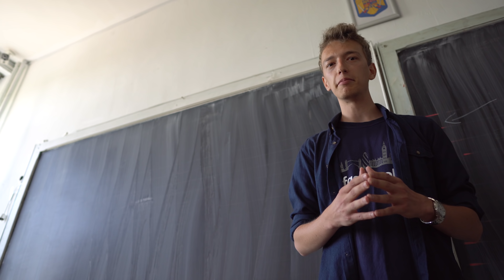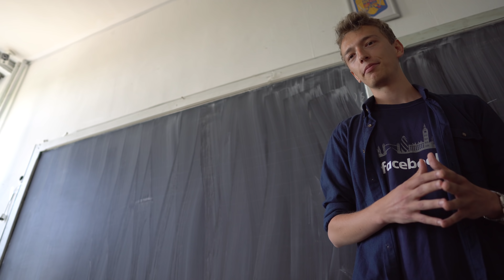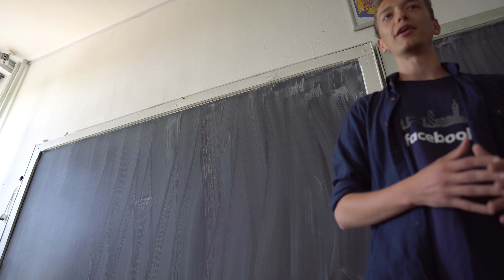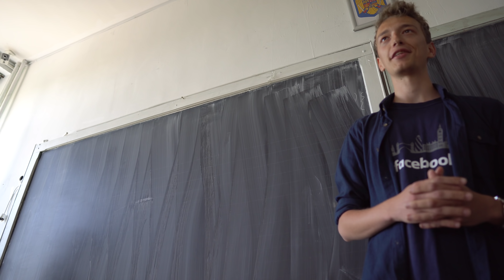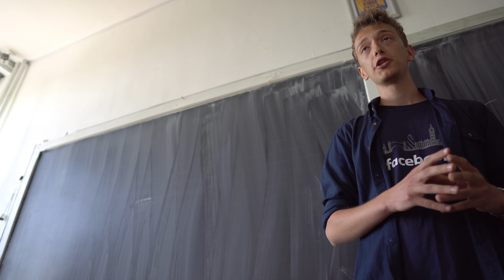4 greșeli pe care le fac majoritatea elevilor și e posibil să le faci și tu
Am fost într-un tur prin țară alături de Cristian Dascălu și am făcut un video despre cele mai frecvente greșeli în mentalitate pe care le au elevii din România.

Vrei să înveți programare și nu știi de unde să începi? 👉🏻 Programează-te la o ședință gratuită de consultanță, haide să facem împreună un plan și să vedem dacă programul nostru de mentorat în programare e potrivit pentru tine 💪🏻.

Canale noi:
Twitter - unde veți putea comunica direct cu noi iar noi o să vă răspundem la orice întrebări ne adresați.
Tumblr - unde vom posta content exclusiv despre experiențele noastre si cum acestea vă pot ajuta să aveți o carieră de succes în domeniul Informaticii.